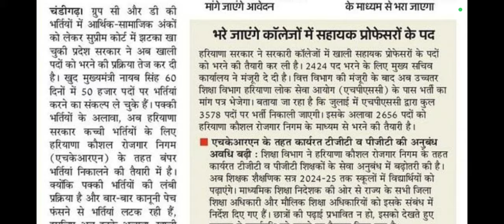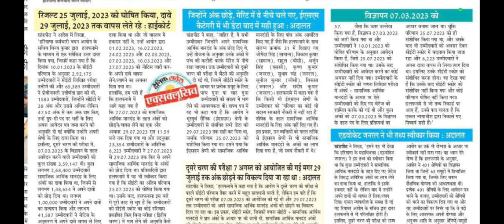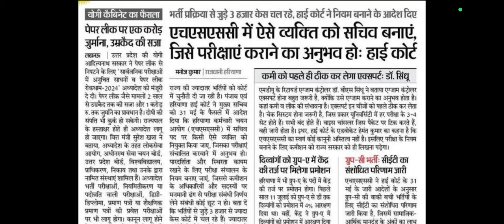HSSC BHARTI , CET REVISED RESULTS NEWS INFORMATION BY ANKUSH SAINI🙏🙏💐